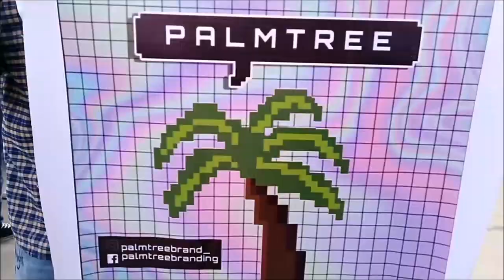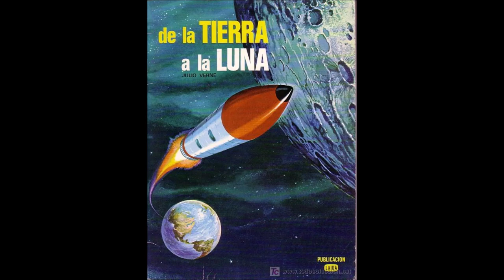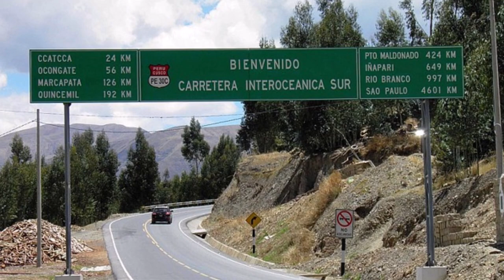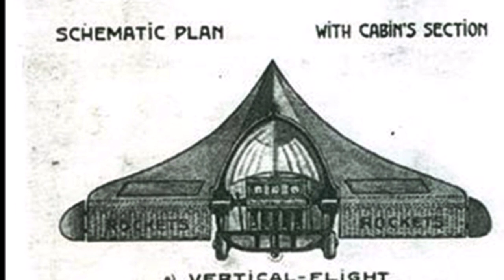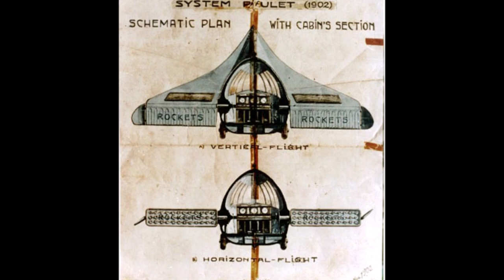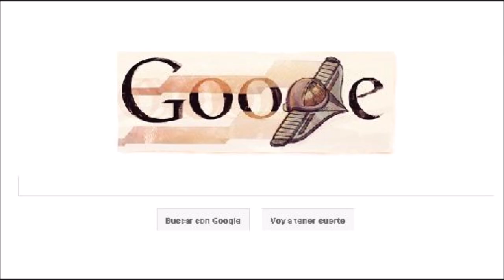🚀 TODO sobre PEDRO PAULET | El PERUANO que llevó al hombre a LA LUNA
FE DE ERRATAS:  El "Día Nacional de la Aeronautica" es el 02 de Julio de cada año, conmemorando el nacimiento de Pedro Paulet.

PALM TREE - El mejor estilo para quienes aman lo alternativo.